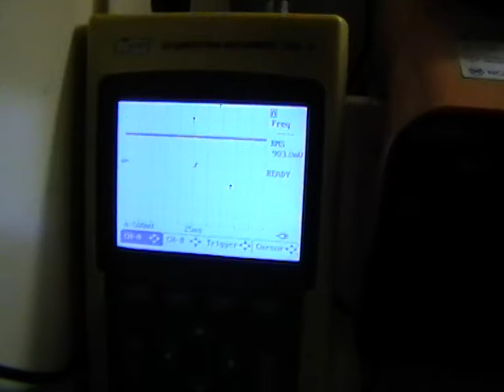Лабораторные Электровзрывы #75 Laboratory Electric Explosions